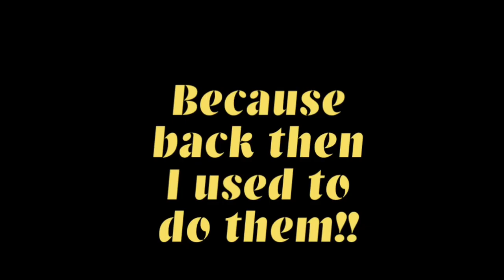I have a short announcement!!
Snap: eddiethedog111